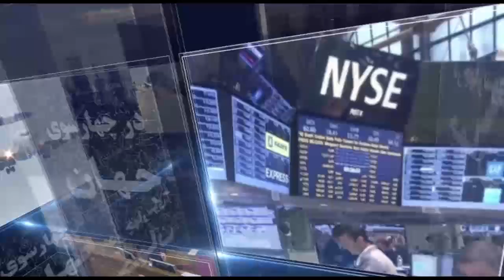در چهارسوی جهان - یکشنبه ۱۴ بهمن